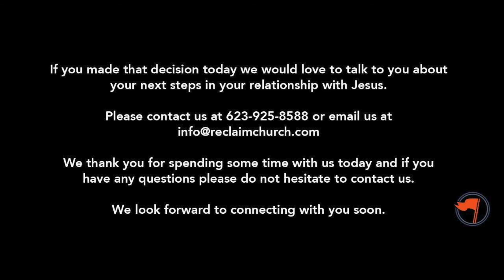Detoxifi Week 2 - January 19th 2020 - Spirit - Pastor John Petri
Our lives are filled with toxins. From the foods we eat to the things we watch, if we're not careful we can cause irreparable damage to our body, spirit and soul. Join us as we take a deeper look at why it's important to detoxify our lives and how the Bible can help us in the process.